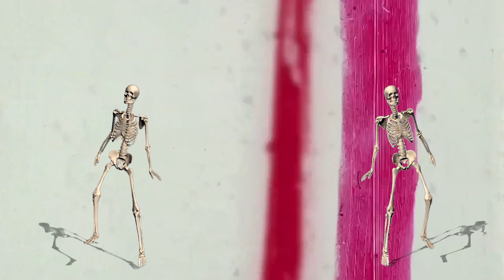Say Hi - Lookachu (Video)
Artist: Say Hi
Album: Diamonds & Donuts (2020)
Song: Lookachu
Label: Euphobia Records

Thank you for listening! -- Eric / Say Hi

Lyrics: Mirror, mirror in my hand, who’s the fairest in the land? We slowly flip through photographs to see. And you can tell your friends. And you can tell your dad. And you can tell your banker if she’s feeling pretty sad. You think you look like you got the gosh darn secrets of the universe. I look at you. I lookachu. You look at me, you look at me. I look at you. I lookachu. Look at me, look at me. Excuse me, ma’am, do you recognize my face by chance? I think that we’ve seen each other on a computer screen. And you can tell your mom. And you can tell your dog. And can tell the donut shop, mid-bite on their crullers. You think I look like I know the gosh darn secrets of the universe.